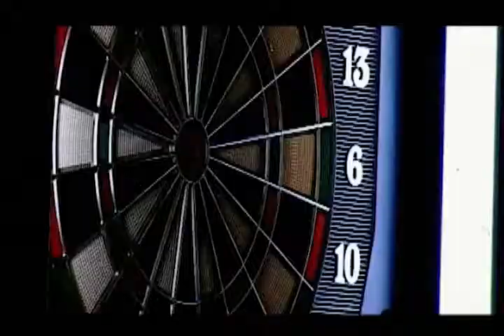darts【J-STUDIO】2008/10/19 TOKYO HOUSE JACK C Flight FINAL